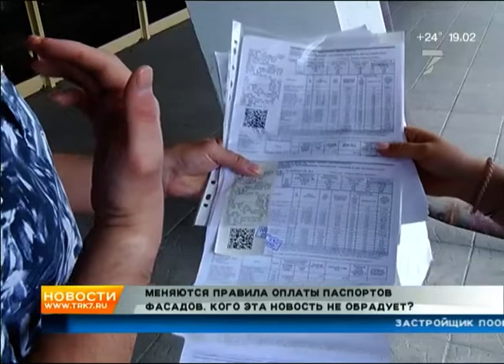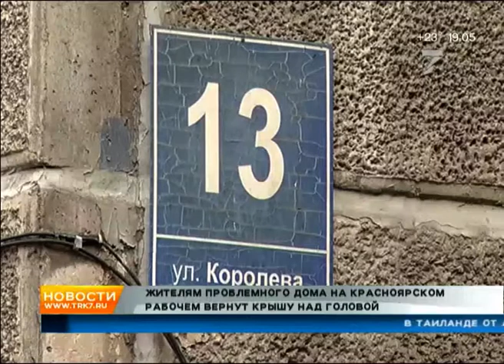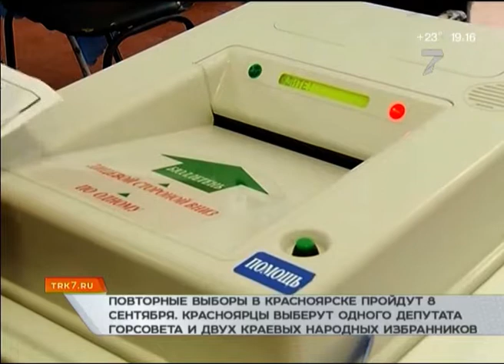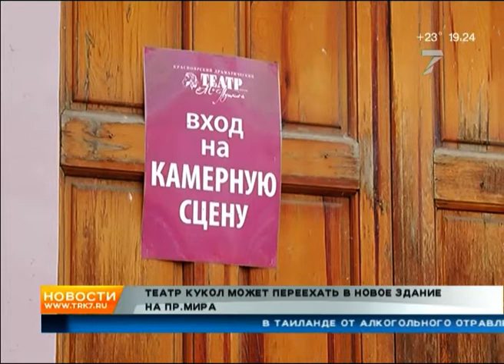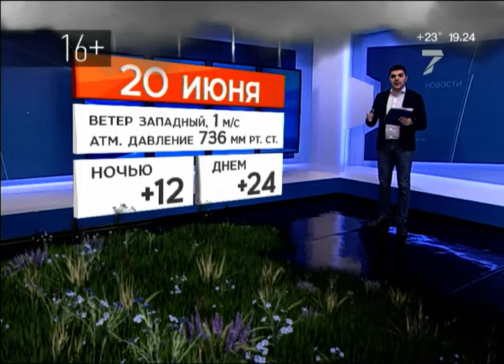Запретные пляжи, отмена паспортов фасадов и концерт «на траве». «Новости. Седьмой канал» 19.06.2019